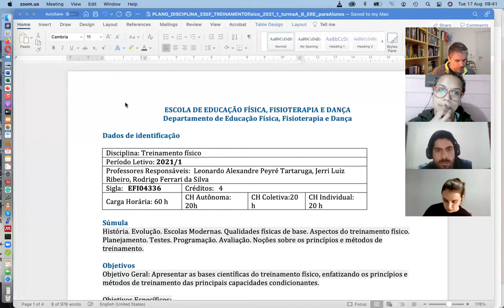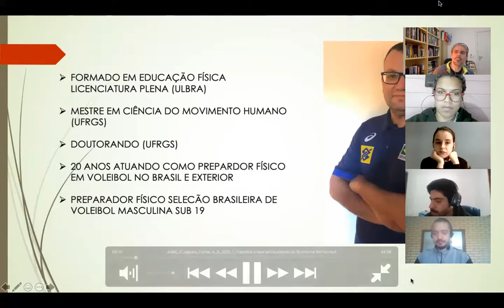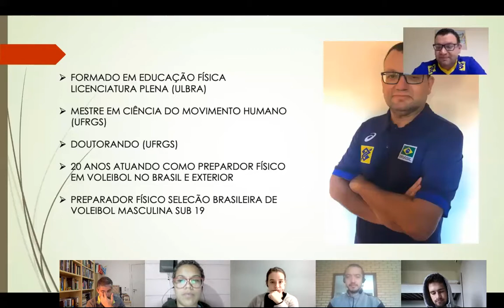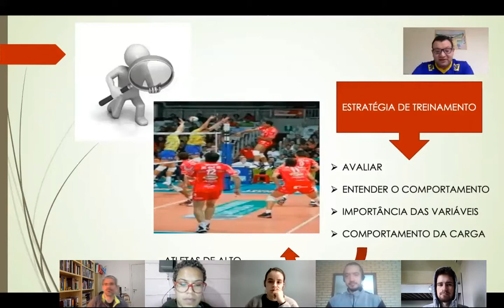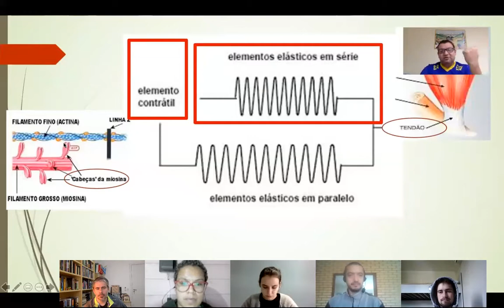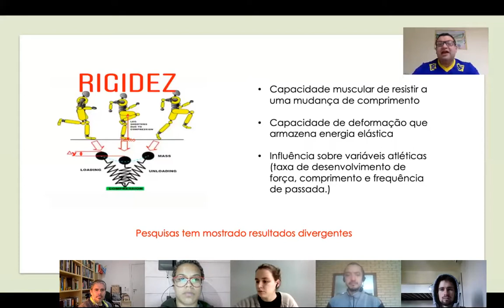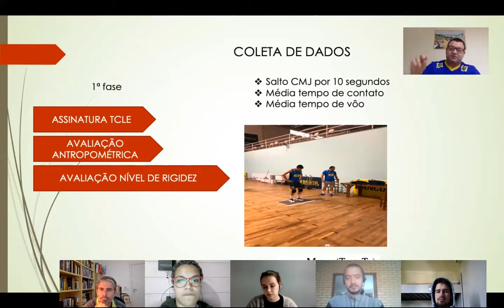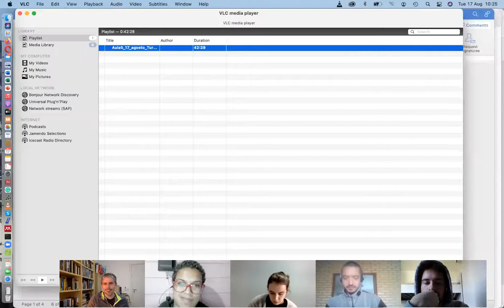Aula5 17 agosto Turma A 2021 1 Trajetória e tese de Doutorado do Guilherme Berriel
MInistrada pelo Prof. Guilherme Berriel e acompanhada do Prof. Leonardo Tartaruga